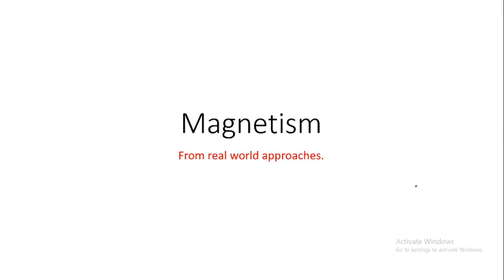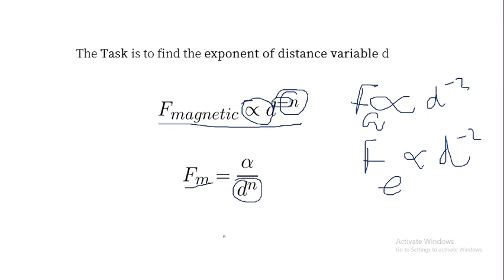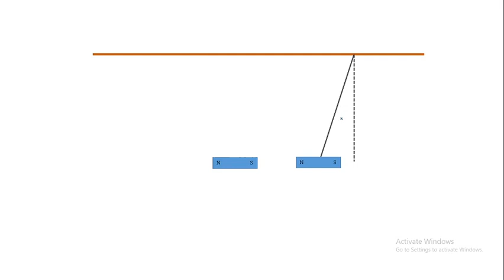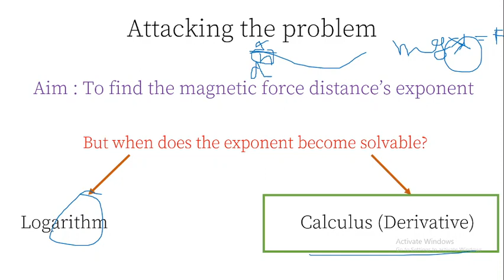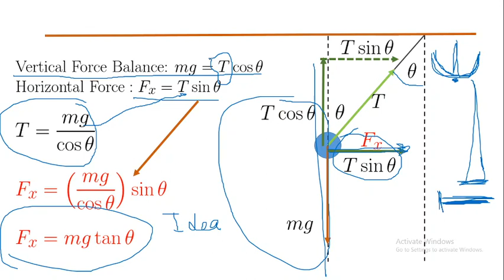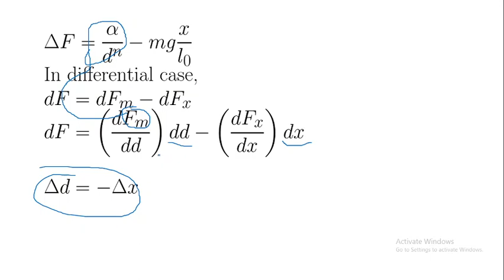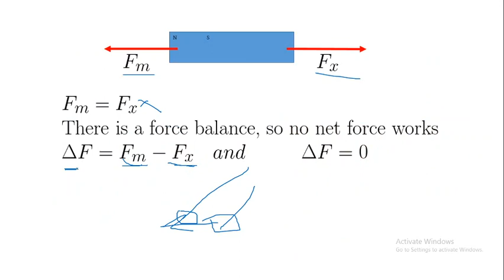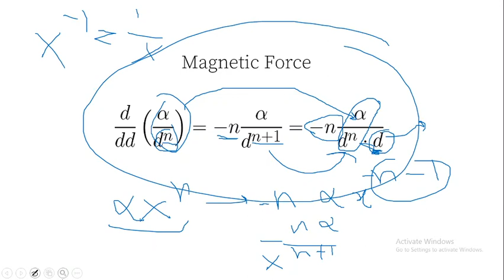1 Bar Magnets - Magnetism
টিউটরিয়েলে আমরা চৌম্বুকত্ব/ম্যাগ্নেটিসম নিয়ে পরিচিত হবো এবং পুরো সিরিজের মাধ্যমে ম্যাগ্নেটিসম সম্পর্কিত প্রবলেম সল্ভিং এর আইডিয়া পর্যালোচনা করবো।

আমি মনে করি চ্যানেলের আগের তড়িৎ বিজ্ঞানের ভিডিওগুলা নিয়ে আইডিয়া থাকলে ভাল হয়, কিন্তু যেহেতু ভিডিওতেই সব রিভিও করা হয়েছে, তাই না জানা থাকলেও সমস্যা নেই।